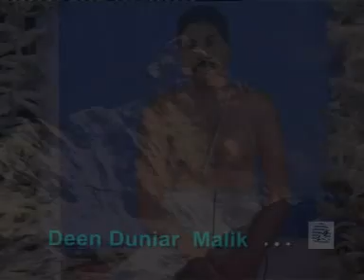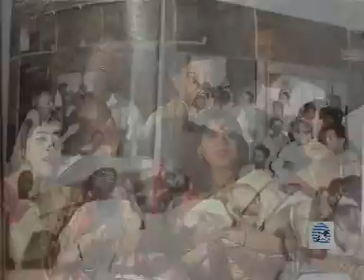Deen Duniar Malik | Thakur Anukulchandra Bengali Bhajans 2016 | Debodiptya Kar | Nirjharer Swapna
Presenting You The 2016 Latest New Bengali Devotional Songs On Sri Thakur Anukulchandra From The Album "Aradhana" By Nirjharer Swapna.

● Album : Aradhana

● Song :  Deen Duniar Malik

● Singer : Debodiptya Kar (Bhowmik)

● Lyrics : Pd. Dhrubojoyti Kar

● Music Label : Nirjharer Swapna

● Category : Devotional (Bhajan)

● Language : Bengali

● Sub - Category : Thakur Anukulchandra